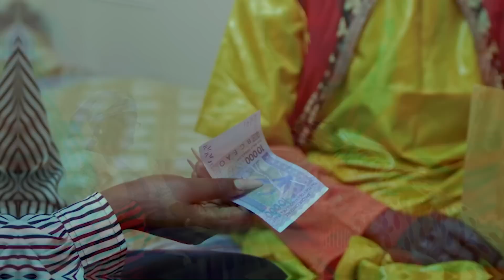Série - Kooru Wadioubakh - Saison 3 - Bande annonce